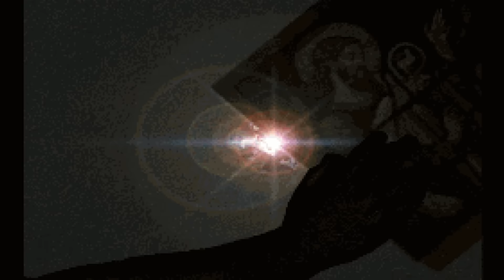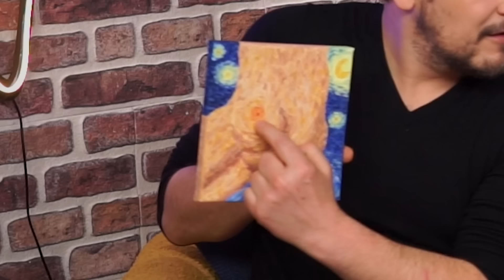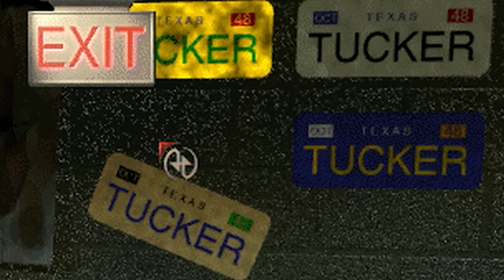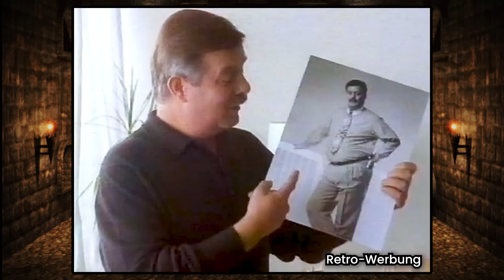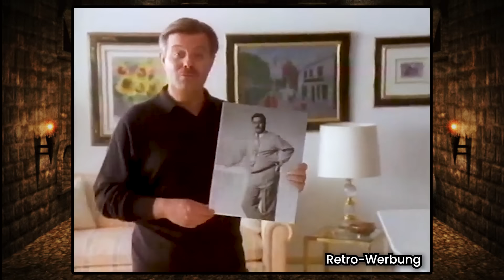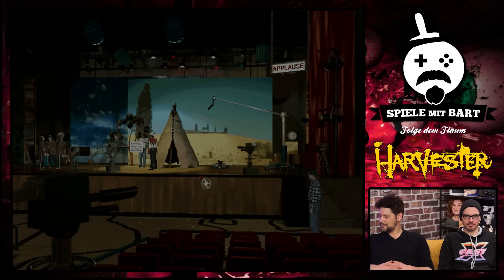Spiele mit Bart | Harvester #9 mit Simon & Gregor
SPIELE MIT BART mit HARVESTER (Point and Click Adventure, 1996, DIGIFX INTERACTIVE, PC) kehrt mit Folge 9 auf eure Mattscheiben zurück und es wird heute rasiert! Sowohl im Spiel, als auch im Gesicht! Und schöne Einsendungen von euch gibt es obendrein. Weiterhin gilt der Hinweis: Guter Geschmack ist hier nicht zu finden, dafür ein hoher Gewalt- und Splattergrad als auch eine sehr klischeehafte Darstellung bestimmter Personengruppen.

►Hier alle Folgen von SPIELE MIT BART HARVESTER mit GREGOR KARTSIOS und SIMON KRÄTSCHMER